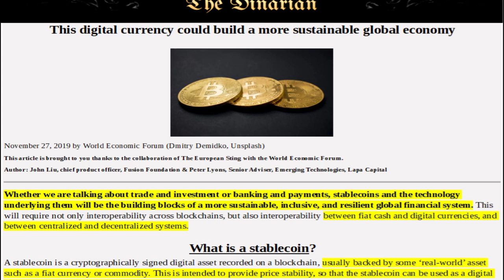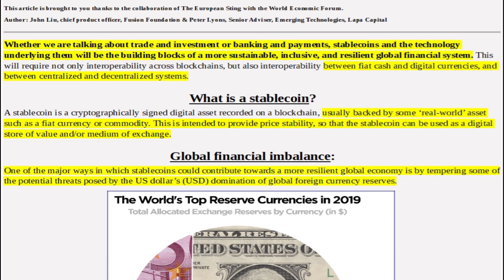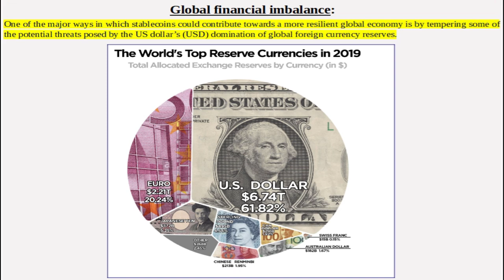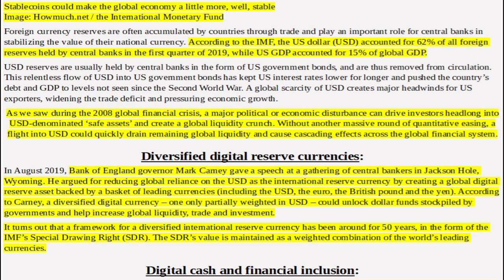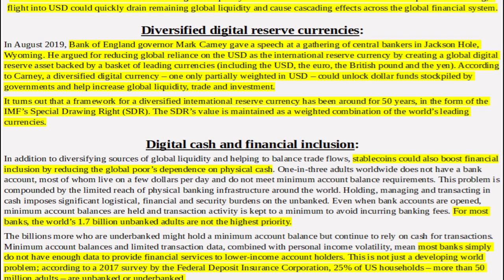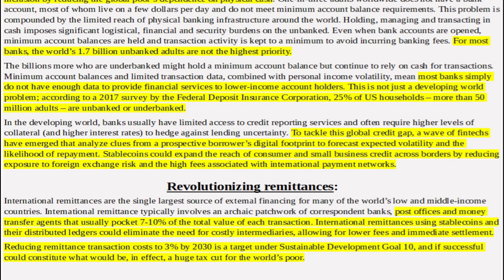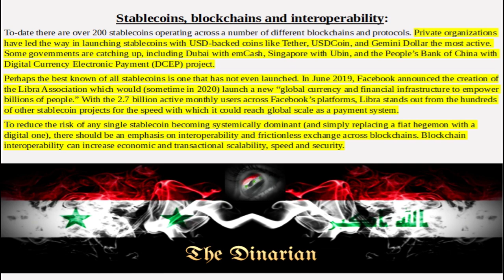💰COULD DIGITAL CURRENCY BUILD A MORE SUSTAINABLE GLOBAL ECONOMY?💰